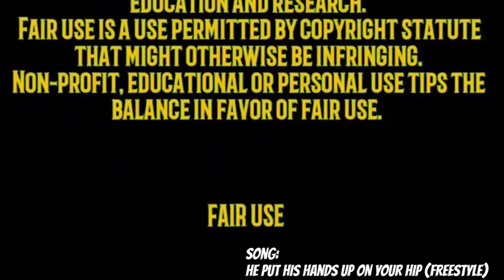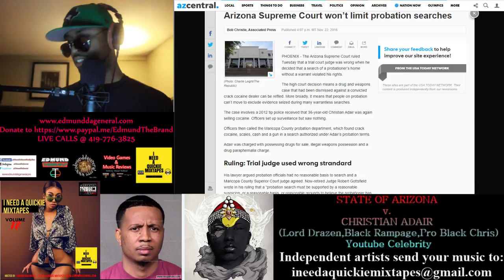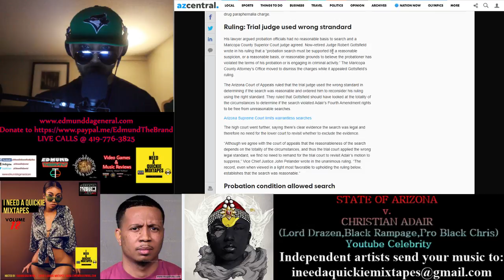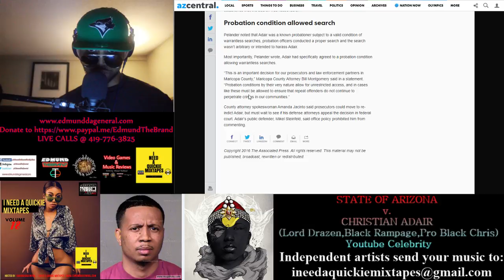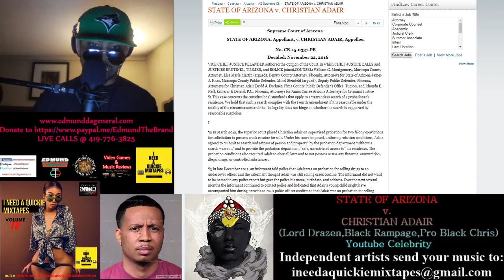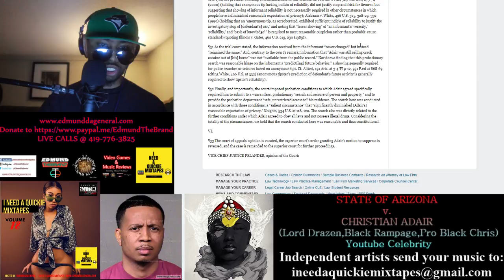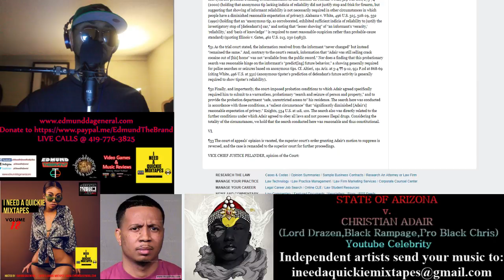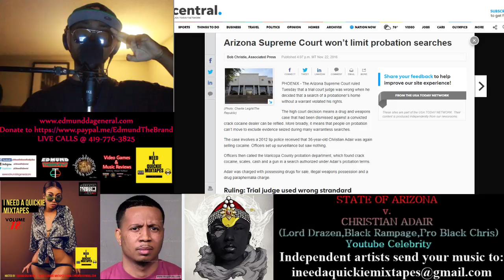CHRISTIAN ADAIR (Lord Drazen, Crimewave Chris, Black Rampage, Pro Black Chris) vs. STATE OF ARIZONA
Salute to da OG Beasley

Beat was made by Edmund DaGeneral

My Thought Process Is Strategic... Contradictions (Special Edition) by Edmund DaGeneral